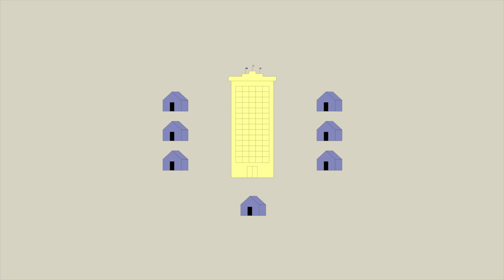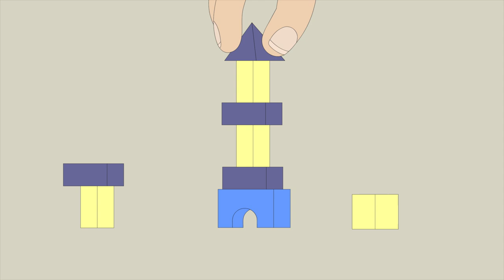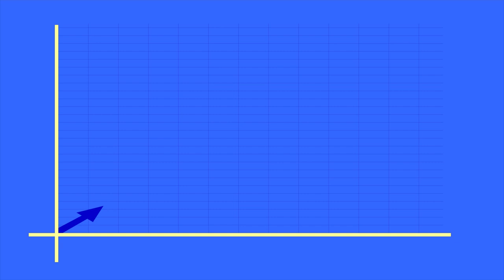Why paternity leave benefits everyone | The Way We Work, a TED series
Paternity leave has many benefits for dads, their partners and their babies -- but did you know it also has surprising benefits for companies? This is what author Shu Matsuo Post learned from his seven transformative months of paternity leave -- and he says it can create more equal and diverse workplaces and even boost productivity.

The Way We Work is a TED original video series where leaders and thinkers offer practical wisdom and insight into how we can adapt and thrive amid changing workplace conventions. for more!